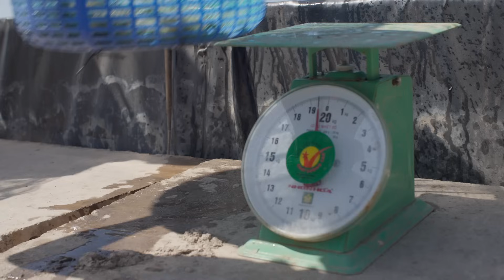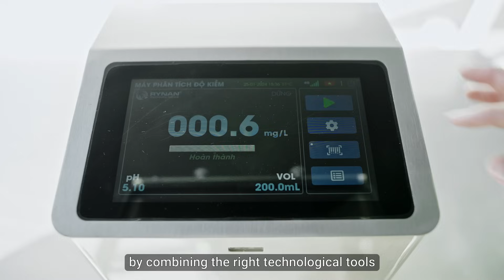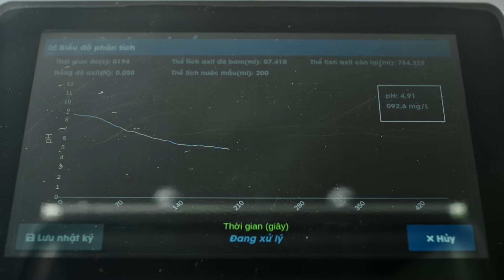Optimize Shrimp Farm Water Quality with RYNAN Smart Aquaculture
Maintaining water quality is crucial for shrimp farming, especially with high stocking densities. Traditional methods are slow and inaccurate, leading to potential issues such as disease outbreaks.

RYNAN’s advanced water quality management solutions—AQ-Multisense, AQ-Spectro, and AQ-Alkalisense—provide precise, real-time data that integrates with the TOMGOXY app for efficient monitoring and quick responses before water quality problems escalate.

Enhance your shrimp farm’s performance and minimize risks with our technologies.